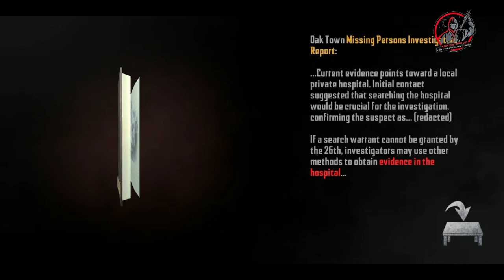Endless Nightmare: Weird Hospital (Episode 1) Horror Gameplay [1080p 60Fps]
The story happens in a scary hospital in the new creepy horror game. James wakes up in the scary hospital, he is investigating the case that the people are missing in the Oak Town, dangers are everywhere in the scary weird hospital.

@RS GAMING GROUP 2021